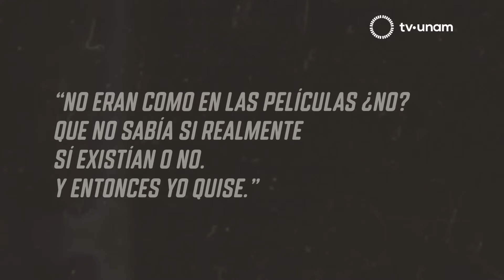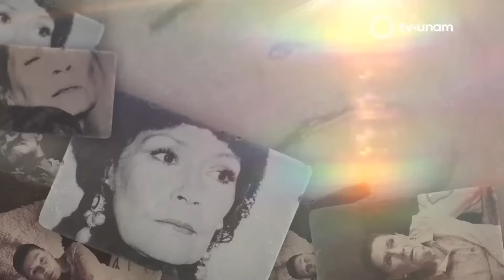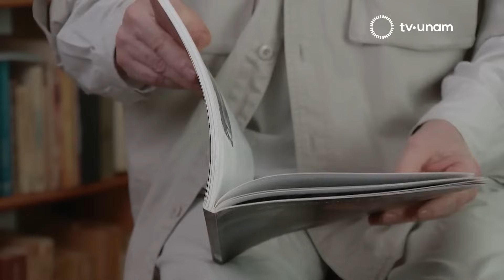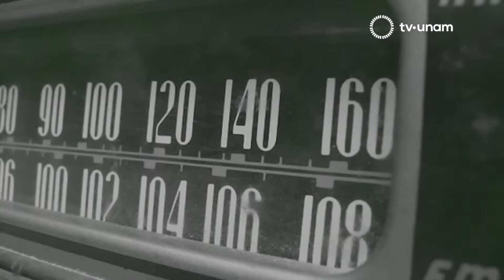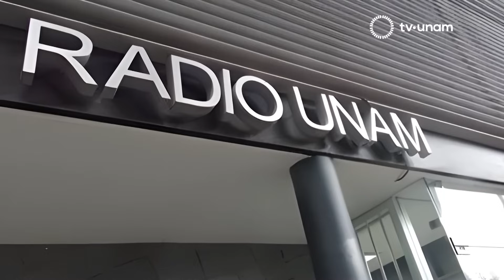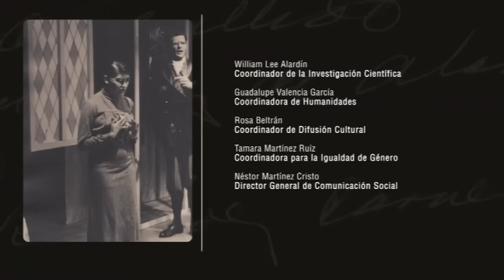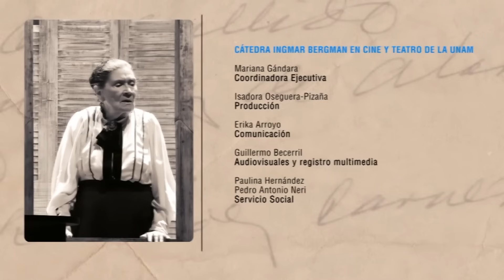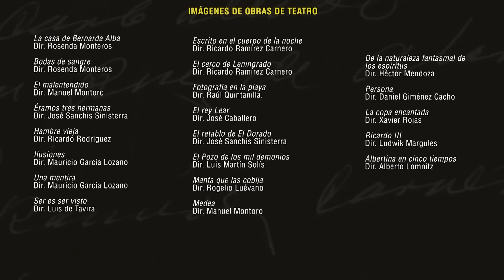Entrega de la Medalla Cátedra Ingmar Bergman 2022 a Ana Ofelia Murguía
Participan: Ana Ofelia Murguía, Gabriela Gil, Marina Gándara, Aurora Cano, Gonzalo Guzmán, así como colegas y amigos, quienes se dieron cita para celebrar ese jardín de vivencias que constituye su obra.

La Cátedra Extraordinaria Ingmar Bergman en cine y teatro, perteneciente a la Coordinación de Difusión Cultural UNAM, es un laboratorio de pensamiento escénico y fílmico que nos permite socializar incógnitas y producir experiencias de aprendizaje colectivo vinculadas a estas disciplinas.

Para dicho propósito ha sido fundamental dar cuenta del legado de aquellas personas que han transformado las pantallas y los escenarios de México, honrando sus búsquedas y hallazgos, indispensables para el presente y semillas para imaginar otros futuros. Así, la Medalla Cátedra Ingmar Bergman se ha constituido como uno de los más importantes reconocimientos que otorga la Universidad Nacional Autónoma de México a quienes con su práctica han cambiado para siempre los rumbos creativos del cine y el teatro de nuestro país.

Este año no podía ser la excepción, tendremos el honor de otorgar la Medalla Cátedra Ingmar Bergman 2022 a Ana Ofelia Murguía, una actriz sin precedentes que ha sido capaz de dar vida a memorables personajes en el cine, el teatro, la radio y la televisión; cuya trayectoria actoral es un testimonio vivo de lo que significa la presencia escénica, el estar ahí.

Actriz de número de la Compañía Nacional de Teatro, Ana Ofelia es un patrimonio vivo de la actuación en México. Celebraremos su trayectoria mediante un homenaje a quien ha encarnado personajes imprescindibles para contar nuestras historias y nos ha acercado a las diversas facetas de la actuación, poniendo en alto el nombre de nuestro país.

Cátedra Extraordinaria Ingmar Bergman en colaboración con TV UNAM, Filmoteca UNAM, Centro Universitario de Teatro, Facultad de Filosofía y Letras, Escuela Nacional de Artes Cinematográficas y Radio UNAM. Asimismo, agradecemos el apoyo del Instituto Mexicano de Cinematografía, el Centro Nacional de Investigación, Documentación e Información Teatral, el Centro de Capacitación Cinematográfica y la Compañía Nacional de Teatro, instituciones que hicieron posible la recopilación de materiales fotográficos y audiovisuales.